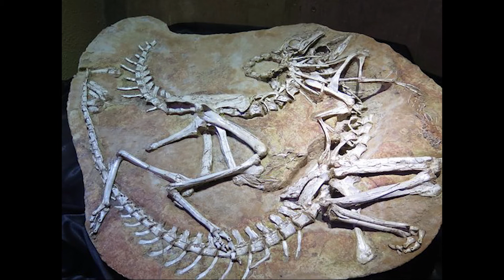MONGOLIA TRAVEL GUIDE. Best Places to Visit in MONGOLIA | TOP 25 part 2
Hi friends. This video about MONGOLIA. See more on same playlist.

Mongolia (Mongolian: Монгол Улс, Traditional Mongolian: Monggol ulus.svg Mongγol ulus) [a] is a landlocked country in East Asia and Central Asia[13]. Its area is roughly equivalent with the historical territory of Outer Mongolia, and that term is sometimes used to refer to the current state. It is sandwiched between Russia to the north and China to the south, where it neighbours the Inner Mongolia Autonomous Region. Mongolia does not share a border with Kazakhstan, although only 37 kilometres (23 mi) separate them.

At 1,564,116 square kilometres (603,909 sq mi), Mongolia is the 18th-largest and the most sparsely populated sovereign state in the world, with a population of around three million people. It is also the world's second-largest landlocked country behind Kazakhstan and the largest landlocked country that does not border a closed sea. The country contains very little arable land, as much of its area is covered by grassy steppe, with mountains to the north and west and the Gobi Desert to the south. Ulaanbaatar, the capital and largest city, is home to about 45% of the country's population.[14] Ulaanbaatar also shares the rank of the world's coldest capital city with Moscow, Ottawa, and Nur-Sultan.[15][16][17]

Approximately 30% of the population is nomadic or semi-nomadic; horse culture is still integral. The majority of its population are Buddhists. The non-religious population is the second-largest group. Islam is the dominant religion among ethnic Kazakhs. The majority of the state's citizens are of Mongol ethnicity, although Kazakhs, Tuvans, and other minorities also live in the country, especially in the west. Mongolia joined the World Trade Organization in 1997 and seeks to expand its participation in regional economic and trade groups.[2]

The area of what is now Mongolia has been ruled by various nomadic empires, including the Xiongnu, the Xianbei, the Rouran, the Turkic Khaganate, and others. In 1206, Genghis Khan founded the Mongol Empire, which became the largest contiguous land empire in history. His grandson Kublai Khan conquered China to establish the Yuan dynasty. After the collapse of the Yuan, the Mongols retreated to Mongolia and resumed their earlier pattern of factional conflict, except during the era of Dayan Khan and Tumen Zasagt Khan.

In the 16th century, Tibetan Buddhism began to spread in Mongolia, being further led by the Manchu-founded Qing dynasty, which absorbed the country in the 17th century. By the early 1900s, almost one-third of the adult male population were Buddhist monks.[18][19] After the collapse of the Qing dynasty in 1911, Mongolia declared independence, and achieved actual independence from the Republic of China in 1921. Shortly thereafter, the country came under the control of the Soviet Union, which had aided its independence from China. In 1924, the Mongolian People's Republic was founded as a socialist state.[20] After the anti-Communist revolutions of 1989, Mongolia conducted its own peaceful democratic revolution in early 1990. This led to a multi-party system, a new constitution of 1992, and transition to a market economy.

Mongolia is a member of the United Nations, Asia Cooperation Dialogue, G77, Asian Infrastructure Investment Bank, Non-Aligned Movement and NATO global partner.